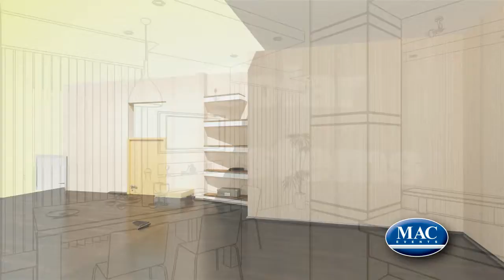"Posssibilities" TV Commercial for the Greater Richmond Home Show 2012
For our clients' MAC Events: Home Show in Richmond, Va.